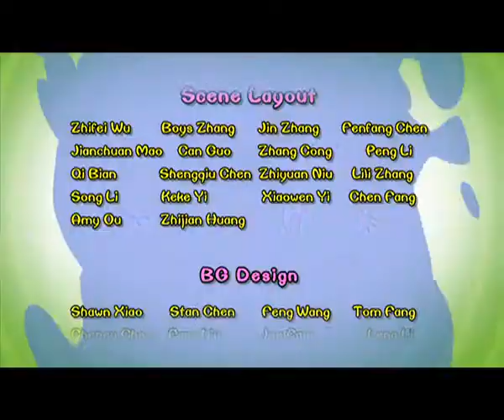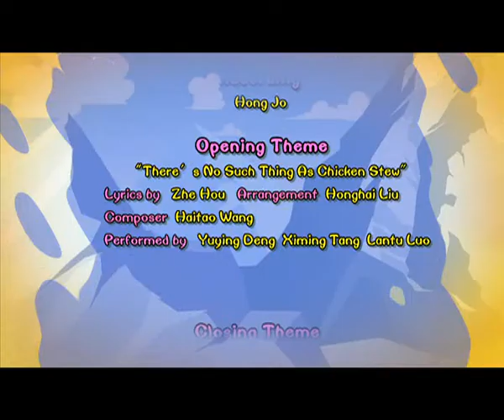Cartoon | Chicken Stew | English | 337 | Planet Balloon